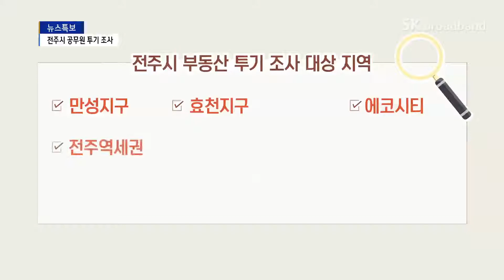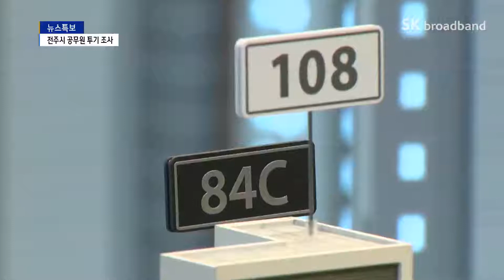전주시, 5급 이상 간부 공무원 '부동산 투기' 조사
LH 발 부동산 투기 사태의 여파가
일파만파 퍼져나가고 있는 가운데,
전주시는 김승수 시장을 포함해
5급 이상 간부 공무원 전체를 대상으로
투기 여부 조사에 들어갔습니다.
직계 존·비속과 배우자까지가 대상인데
개인정보 동의 여부는 미지수입니다.